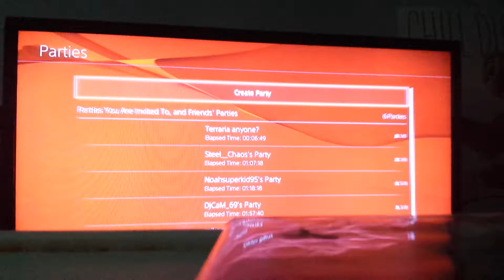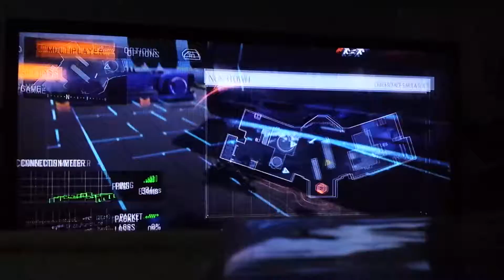Call of duty black ops 3 funny moments #24 mlg style